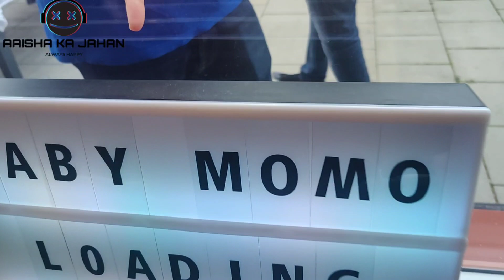Gender reveal party 🎉🥳 it's boy or girl?